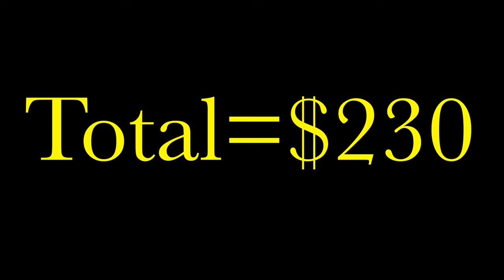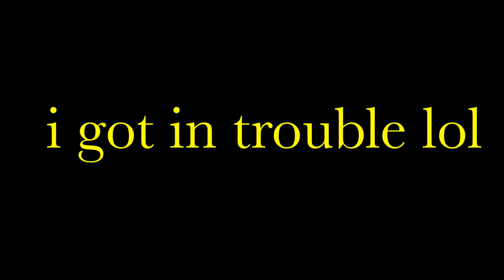A pillow gave me a headache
( 😱PILLOW FIGHT GONE WRONG MUST WATCH 😱)

pillow do be hard
i got a headache by a pillow lol
i was sick on the trip
i tried putting money on the tree
i got in trouble like 4 time